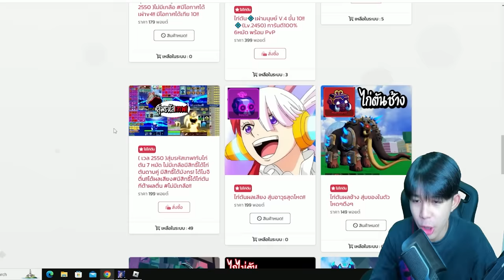วินาทีค่าหัว 9 ล้าน!!! ผมขอโทษครับT^T